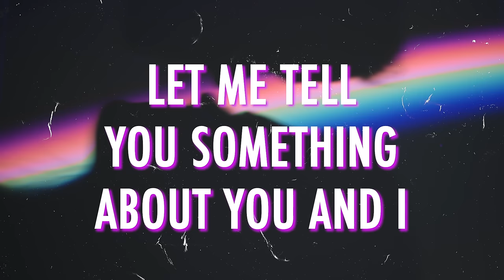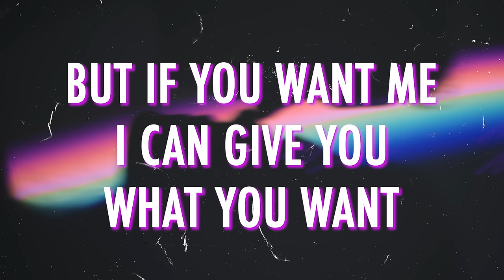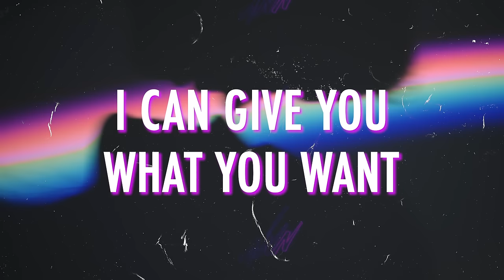Mosimann, Cecilia Krull - Sin Amor (Lyrics Video)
Mosimann - Sin Amor

Editing by Louis Marie (LM Prod)